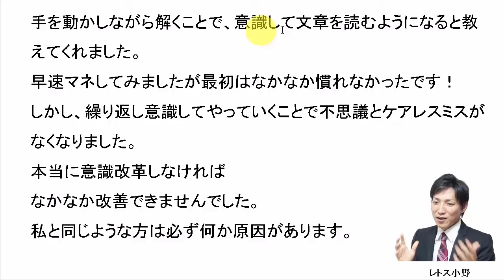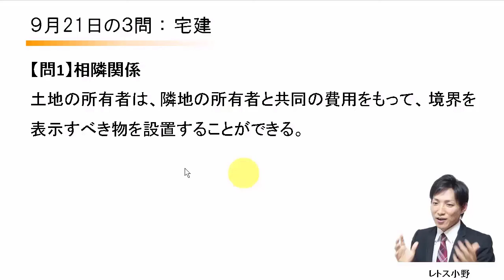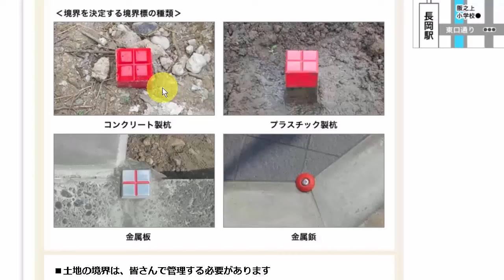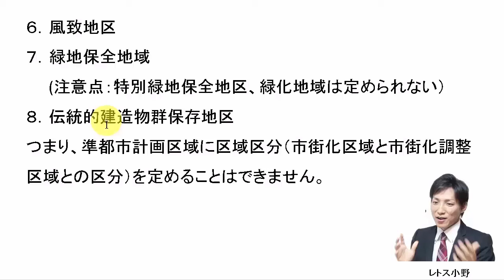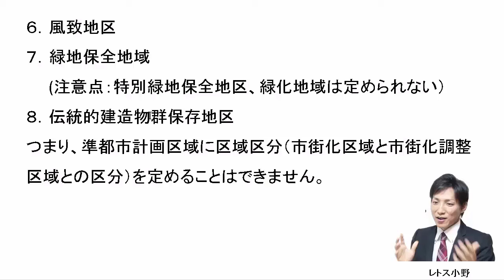【宅建過去問】9月21日の３問【レトス小野】宅建過去問解説